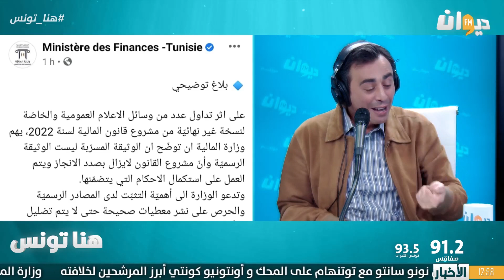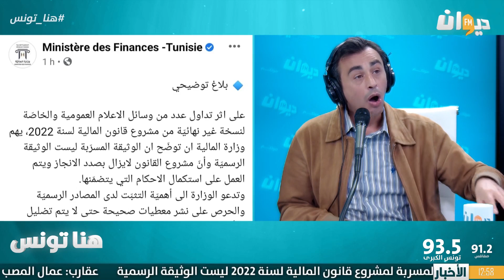جوهر بن مبارك: قانون المالية 2022 هو قانون خارق للدستور وغير شرعي